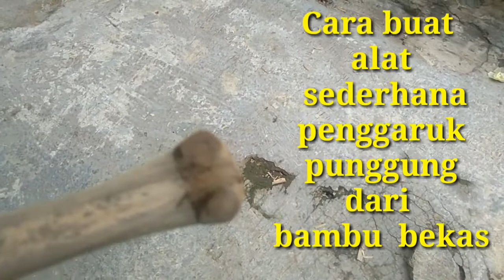Cara membuat alat sederhana penggaruk punggung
Alat penggarung punggung ini cukup memberi manfaat disaat kita merasa gatal di punggung yang sulit terjanggkau oleh tangan. Memang kita sering tidak menyadari kalau alat sederhana ini cukup dibutuhkan disaat-saat tertentu saja, tapi tidak ada salanya kalau kita mempunyai alat penggaruk punggung seperti ini.
Dan semoga Video ini jadi inspirasi dan bermanfaat bagi kita semua..aamiin.